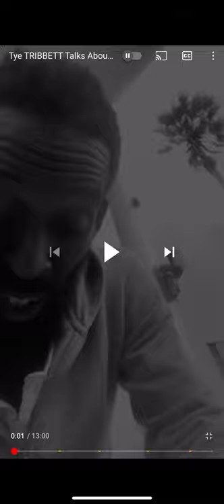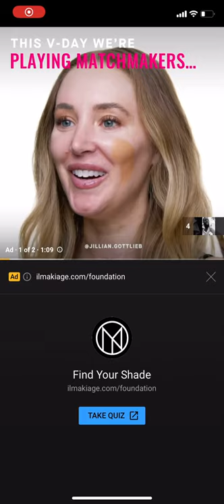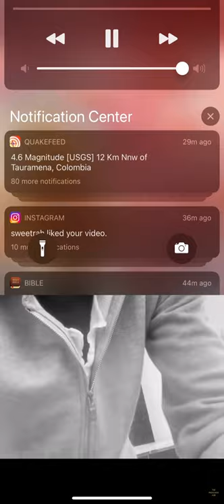Tye Tribbett exposes the music industry, and refuses to bow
Do not conform to this world, we are in it not of it !!